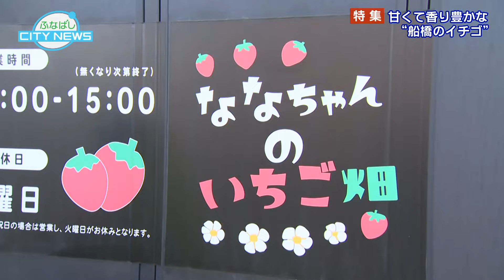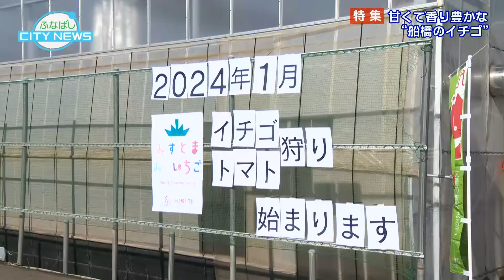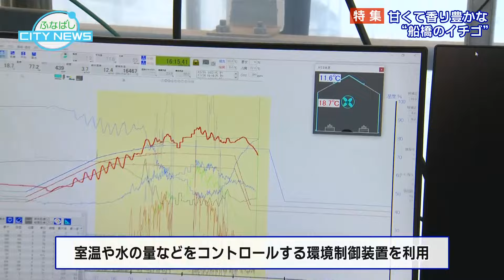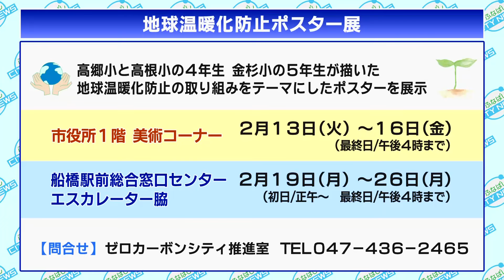【甘くて香り豊かな“船橋のイチゴ”】ふなばしCITYNEWS令和6年2月1日放送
市内には、甘くておいしい“イチゴ”を栽培している農家が多くあります。今回の放送では、イチゴの収穫から直売所での販売までに密着！生産者との距離が近い“船橋のイチゴ”の魅力やイチゴ狩りの様子、イチゴのスイーツを紹介します。